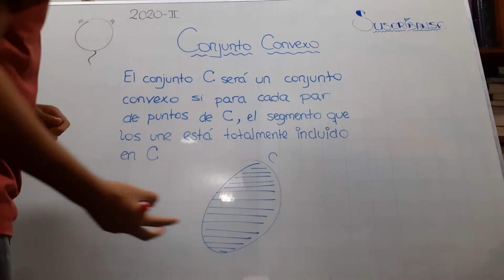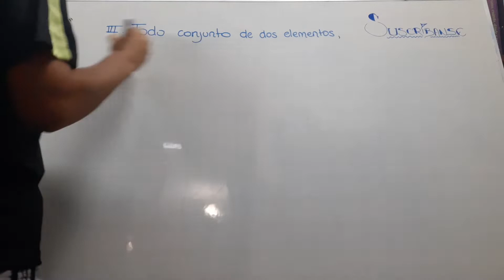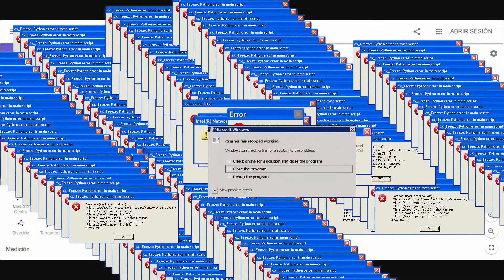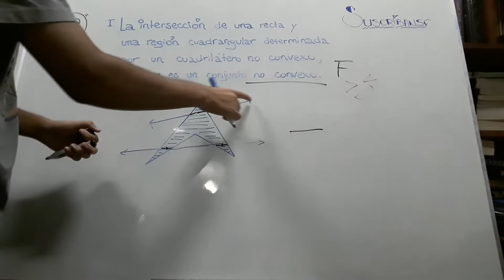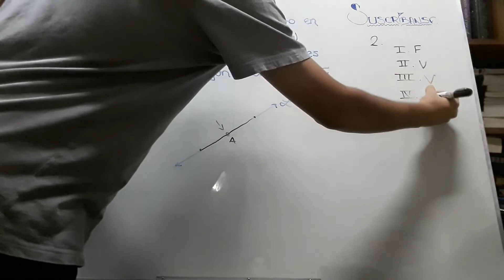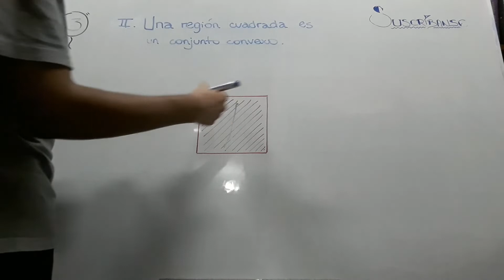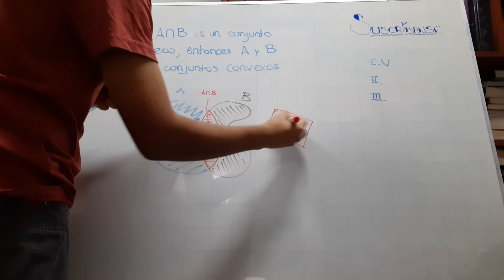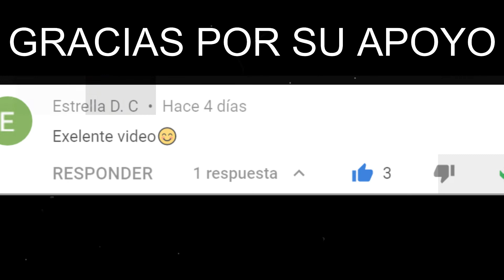PREGUNTAS TEÓRICAS CEPRE-UNI 2020-2 - CAPÍTULO 8 (PREG 1, 2, 3 Y 4)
Porque ustedes lo pidieron... RESOLVIENDO PREGUNTAS DE CEPRE-UNI... ¡CAPÍTULO 8! Esta vez, las TEÓRICAS
Este video será un poco diferente porque resolveré otros ejercicios xD
Iba resolver los ejercicios 23 y 32 también pero iba a ser muy largo el video, así que decidí esperar a mañana para subir esos ejercicios, veanlo completo por favor, ya que me demore mucho editando el video xd pero todo sea para ustedes, disfrútenlo 😉
Sin ustedes esto no sería posible uwu

En este video no incluí al final una pregunta del ciclo básico porque el video iba a ser más largo de lo que ya es, y no quiero aburrirlos con tan larga duracion del video, pero si desean que en los próximos videos siga resolviendo preguntas de CepreUNI ciclo básico comenten y tal vez considere abrir una nueva sección desarrollando ejercicios de CepreUNI ciclo básico.

Espero les guste, y si es así no olviden darle like, comentar y compartir con sus amigos, cualquier duda que tengan u otros temas o ejercicios que deseen que resuelva déjenlo en los comentarios o también me pueden escribir en mis redes sociales:

PREGUNTA DE GEOMETRIA
PREGUNTAS TEÓRICAS
TEORÍA CEPREUNI
Solucionario Cepre-UNI
CEPRE-UNI 2020-2
CEPREUNI CICLO BÁSICO